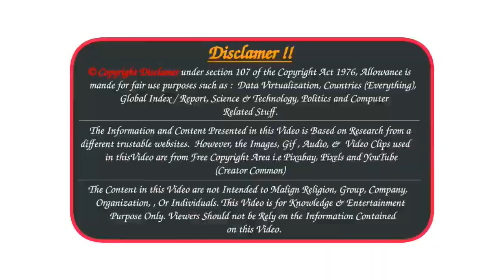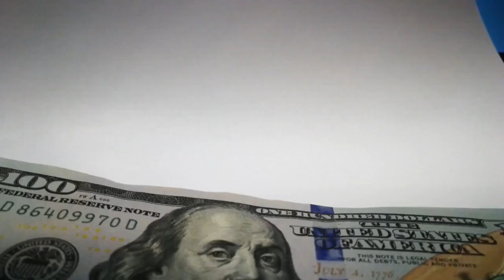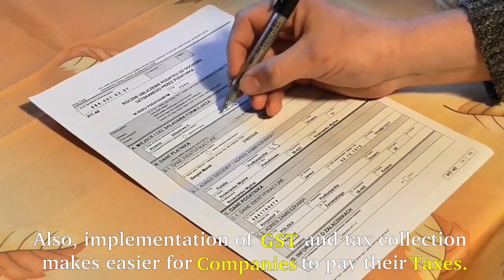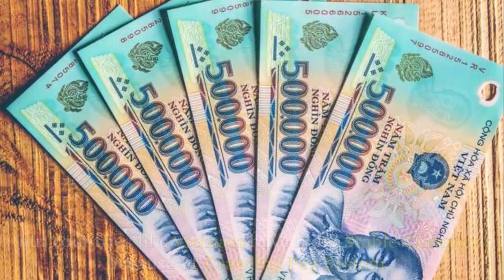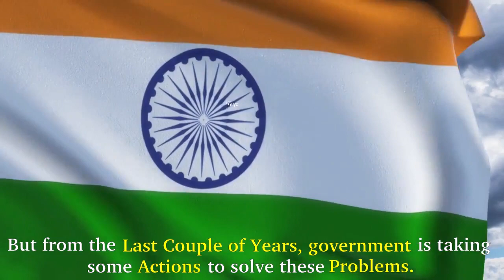Why Companies in China are Choosing India for Manufacturing ??? | Companies Moving to India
Music Credit
Ben Music

Top 10 Video Games with Massive revenue since 2000 to 2020 | Pubg vs. GTA V vs.